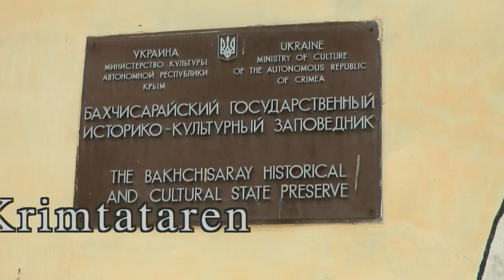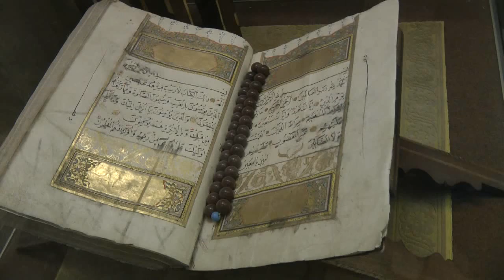Juni 2011 Ukraine Dnjepr-Kreuzfahrt - Chersones, Sewastopol mit Feuerwerk und Khan's Palast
Nach dem Anlegen unseres Kreuzfahrtschiffes, der VIKING M. Lomonosov, in Sewastopol am 12. Juni 2011 mittags machten wir eine Stadtrundfahrt, fuhren dann in die größte der 38 Buchten der Stadt und erreichten am Südwestzipfel der Halbinsel Krim in Chersones das Schwarze Meer und die Ruinen der ca. 2.500 Jahre alten Ansiedlung dorischer Kolonisten. Wir besichtigten, was noch erhalten ist, beispielsweise das Amphitheater. Auch der rekonstruierten Wladimirkathedrale statten wir einen Besuch ab.

Abends gab es ein sehr großes und beeindruckendes Feuerwerk anlässlich eines Stadtjubiläums, zu dem die Bevölkerung und auch die in Sewastopol stationierten Matrosen der russischen Schwarzmeerflotte zahlreich erschienen.

Am nächsten Tag besuchten wir den Khan-Palast der Krimtataren in Bachtschyssaraj (ukrainisch und russisch Бахчисарай), von dem aus das Khanat Krim regiert wurde und das daher 300 Jahre lang das Zentrum des Islam in der Ukraine war. Erbaut wurde der Gebäudekomplex im 16. bis 18. Jahrhundert. Er beherbergt u. a. den Tränenbrunnen, den Alexander Puschkin in einem berühmten Poem besingt.

Bis zur Deportation der Krimtataren unter Stalin im Mai 1944 war Bachtschyssaraj einer von drei Orten mit einer krimtatarischen Mehrheit. (Wikipedia)